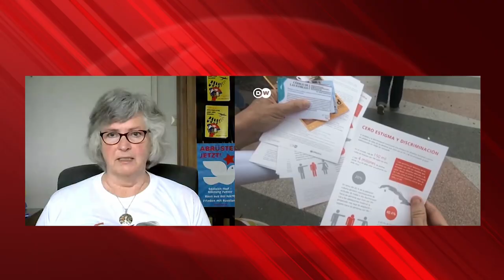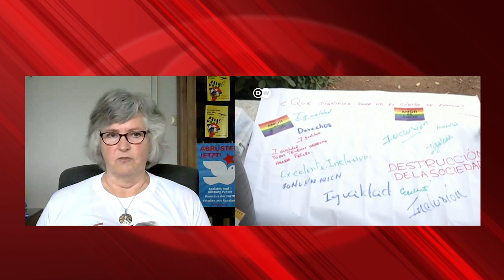“Este año impulsaremos la campaña unitaria europea Unblock Cuba”: Angelika Becker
Cubainformación.- Angelika Becker preside Netzwerk Cuba, la Red de Solidaridad con Cuba en Alemania, impulsora de una gran campaña europea contra el bloqueo de EEUU a la Isla, denominada “Unblock Cuba” que, desde su organización y otras homólogas en diferentes lugares del Viejo Continente, va a ser reimpulsada durante este año.